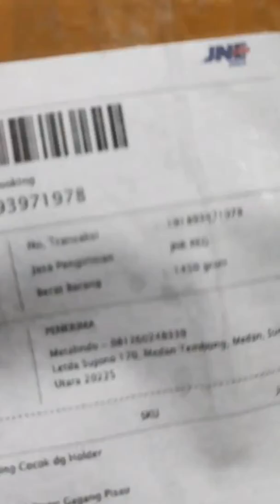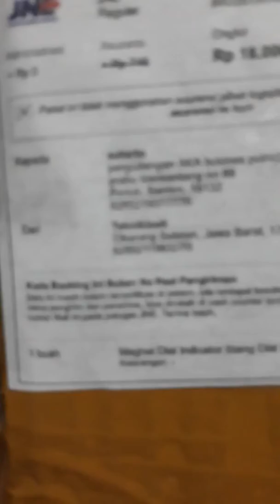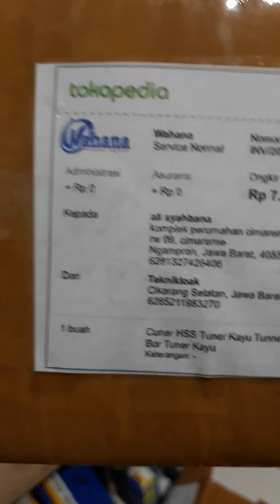Pengiriman inpertek 05-04-2019